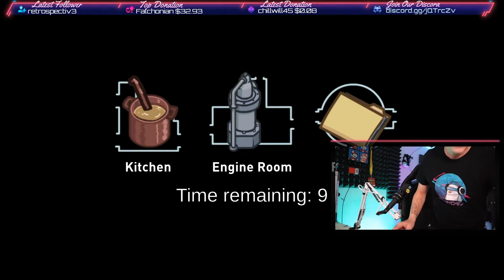Among Us w/Viewers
Highlight video from one of the community stream we did! Viewers were welcome to join in and play a few rounds of Among Us. Needless to say, things started getting pretty sus!

If you enjoyed this video I go live Mon. - Sat. 4:00PM